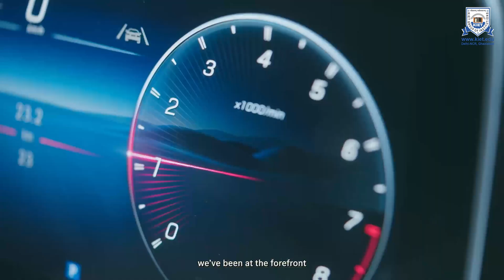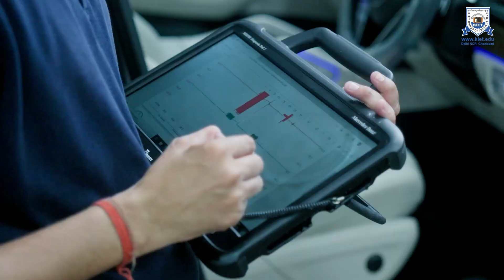Mr. Santosh Iyer MD & CEO Mercedes-Benz India Introducing ADAM course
Admissions Now Open for the ADAM Course (2025-26) | Mercedes-Benz India & KIET Group of Institutions | Advanced Diploma in Automotive Mechatronics

In this video, hear from the MD & ECO of Mercedes-Benz India Pvt. Ltd. as they encourage aspiring automotive professionals to enroll in the ADAM program. Gain globally recognized skills and job opportunities at Mercedes-Benz dealerships across India. Don't miss this chance to kickstart your career with one of the world's leading automotive brands!